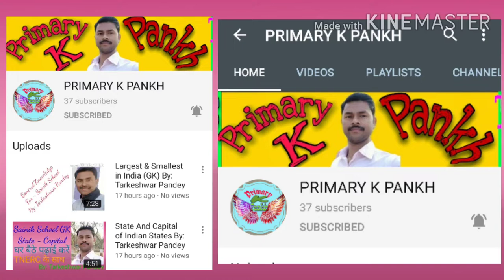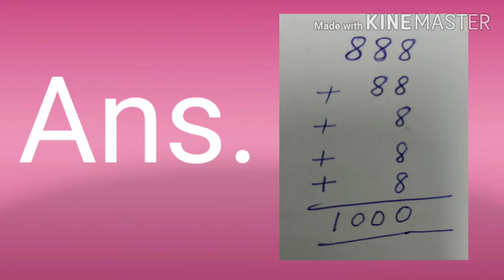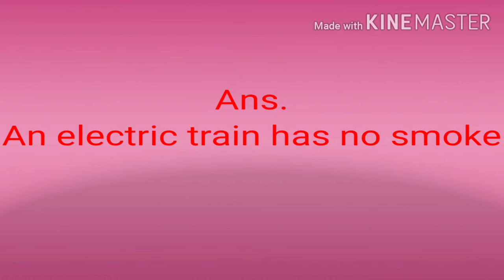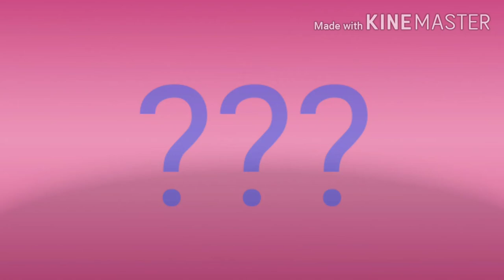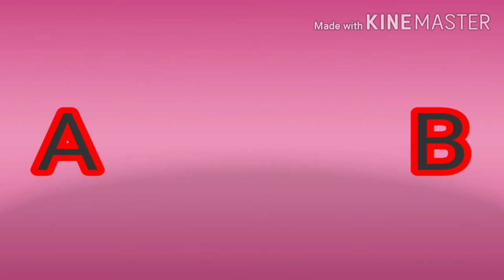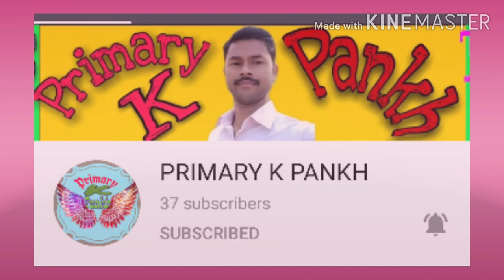Maths Fun(Interesting Questions, Part-1) By: Tarkeshwar Pandey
Maths Fun
Interesting Questions
Part-1